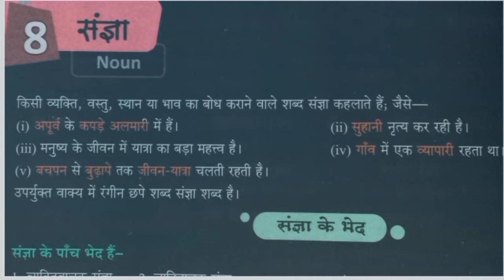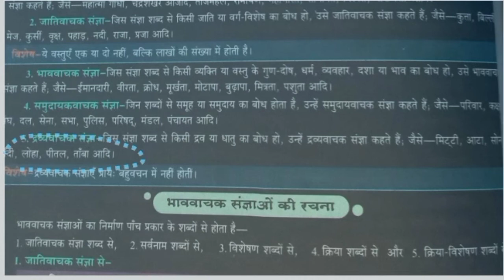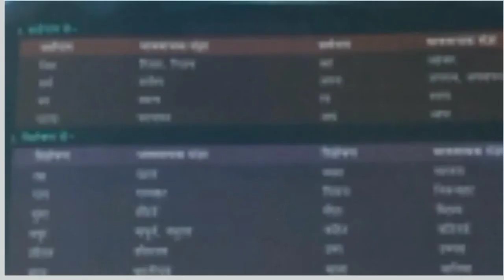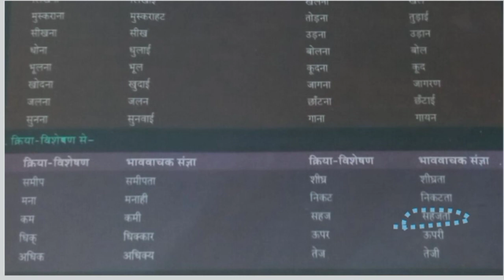संज्ञा किसे कहते हैं एवं संज्ञा के भेद tet, ctet, up police lekhapal